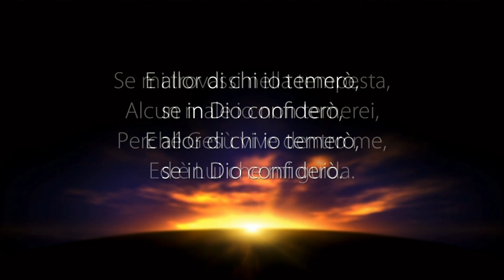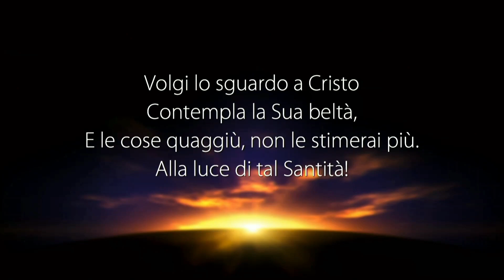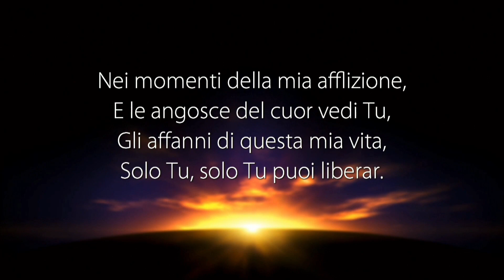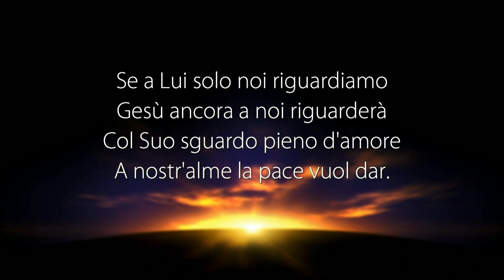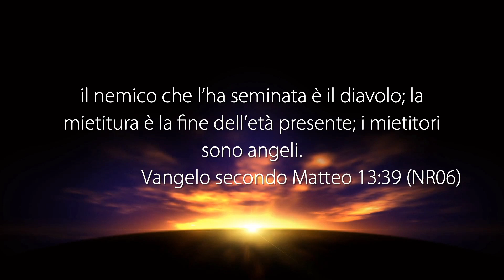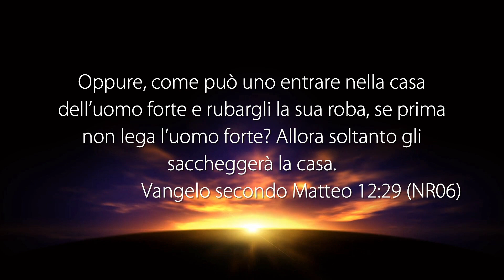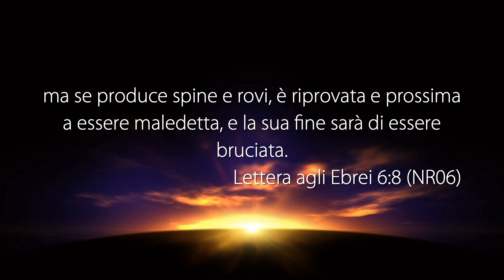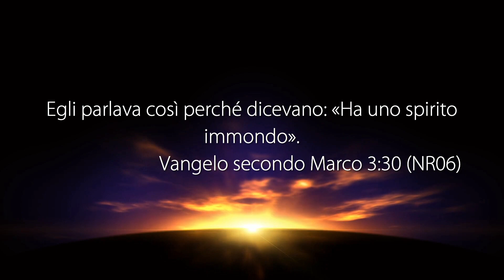La Voce del Pastore “IL PIÙ FORTE VINCE - GESÙ” - 13 Luglio 2020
Riunione di culto registrato negli studi televisivi di Parole di Vita - Polla (SA) il 13 Luglio 2020

Il Messaggio di Oggi: “IL PIÙ FORTE VINCE - GESÙ”

• Matteo 12:29
• Giovanni 10:10
• Matteo 13:39
• Giovanni 8:44
• Matteo 3:11
• Matteo 12:29-30
• Ebrei 6:4
• Ebrei 6:6
• Ebrei 6:8
• Ebrei 6:7
• Marco 3:28-29
• Matteo 8:12
• Marco 3:30